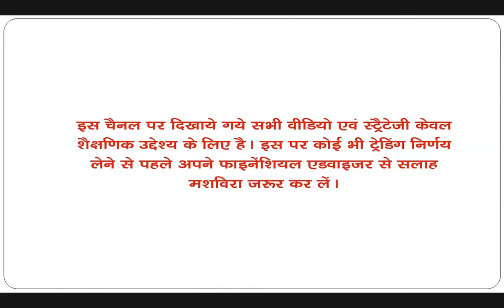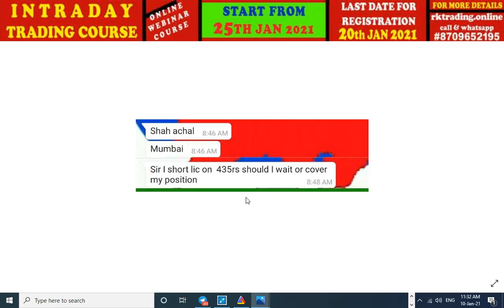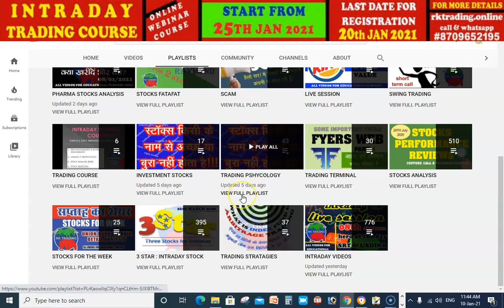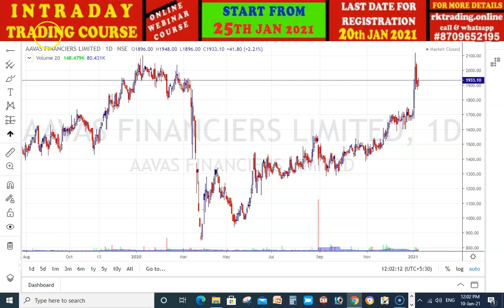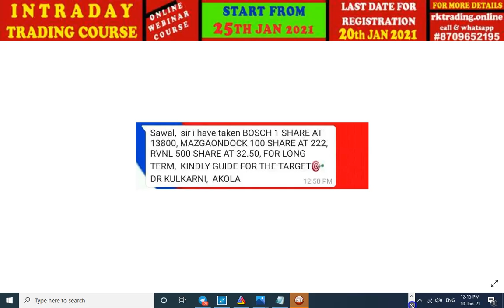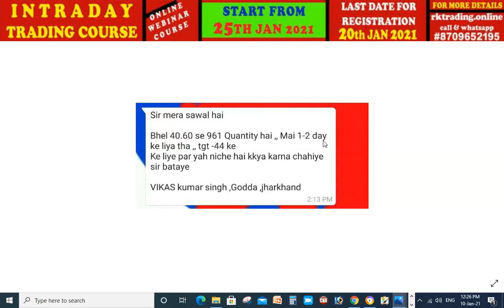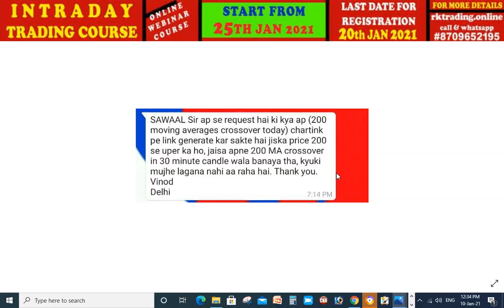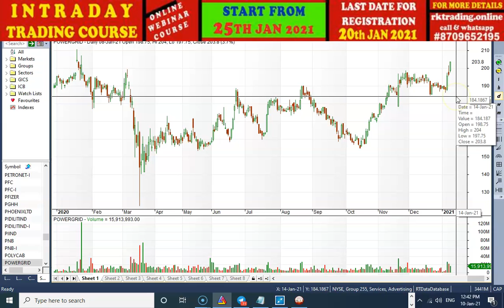AAPKE SAWAAL-MERE JAWAAB FOR FOR 09TH JAN 2021